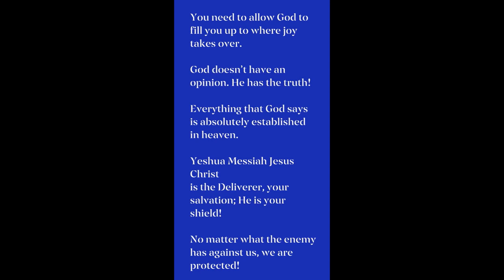Pastor DANIEL ROZEN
You need to allow God to fill you up to where joy takes over.

God doesn’t have an opinion. He has the truth!

Everything that God says is absolutely established in heaven.

Yeshua Messiah Jesus Christ
is the Deliverer, your salvation; He is your shield!

No matter what the enemy has against us, we are protected!